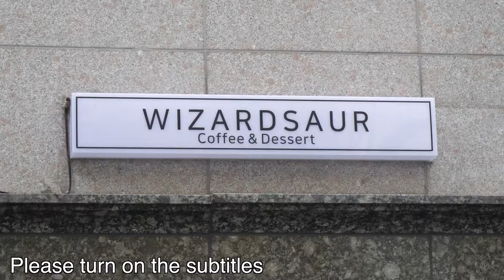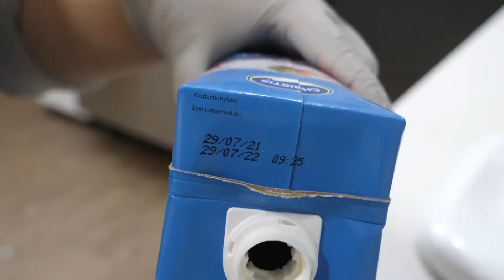Amazing Christmas Strawberry Cake | Korean street food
This channel is dedicated to food from different countries.
Street food, food factories, fast food and restaurants.